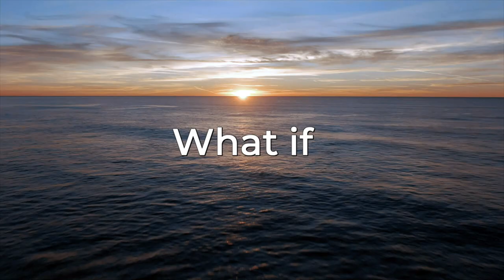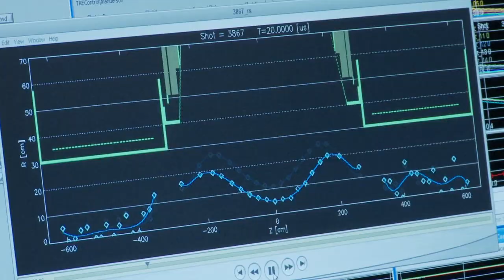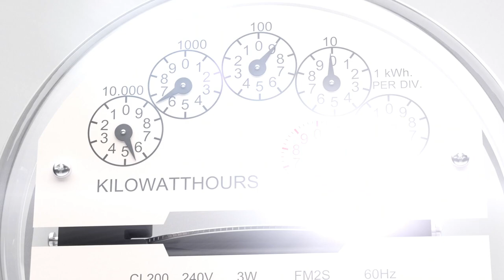Making "what if" a reality; sustainable fusion energy is on the horizon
TAE Technologies CEO Michl Binderbauer shares the private fusion energy company’s origin story.

(edited transcript:)

TAE was founded in 1998 to commercialize fusion power we developed based on work I did with my brilliant mentor and Ph.D advisor Norman Rostoker at the University of California Irvine. What we were after was really a different way to develop fusion. The goal was to have something that's economic, free of any kinds of environmental impact, and has an abundant fuel supply.

We started in 2000 with what we lovingly called the ‘sewer pipe’ which was our first generation device. In fact, it uses all the same technologies and principles that you find on Norman — our fifth generation machine back here.

Norman is a progression of ever more sophisticated National Lab-scale devices to get us to that point of proof of science, to now scale forward to its successor, which we call Copernicus.

Just like when NASA went to the moon in the 60s and developed tons of technology that spilled over into our life today, so we here at TAE Technologies have taken a lot of the things we developed for fusion that now have unique capabilities in other adjacent spaces.

This is the kind of synergy that you will see happening more as we mature technologies. As proud as I am about the developments we've accomplished, it really comes down to the people and the teamwork among these people to support such a quest. We’ve put together some of the best people on the planet necessary to do the work, and that is as much the character of TAE as our innovative spirit and our ability to drive the cutting edge.

After over 20 years of revolutionary groundbreaking work, we’re finally at the point to address the 21st century’s most existential problem — which is how to grow a population and meet the demand for energy without hurting the environment. In addition, there’s the incredible opportunity with the spin-offs, which can also help to contribute in incredibly meaningful ways to improve the quality of life for all of humanity.

TAE Technologies (pronounced T-A-E) was founded in 1998 to develop commercial fusion power with the cleanest environmental profile. The company’s pioneering work represents the fastest, most practical, and economically competitive solution to bring abundant clean energy to the grid.

With more than 2,300 patents filed globally and approximately 1,400 granted, more than $1.2 billion in private capital raised, five generations of National Laboratory-scale devices built along with two more in development, and an experienced team of over 600 employees, TAE is now on the cusp of delivering this transformational energy source capable of sustaining the planet for thousands of years. The company’s revolutionary technologies have produced a robust portfolio of commercial innovations in large adjacent markets such as power management, energy storage, electric mobility, fast charging, life sciences, and more. TAE is based in California, and maintains international offices in the UK, EU, and Switzerland. Multidisciplinary and mission-driven by nature, TAE is leveraging proprietary science and engineering to create a bright future.